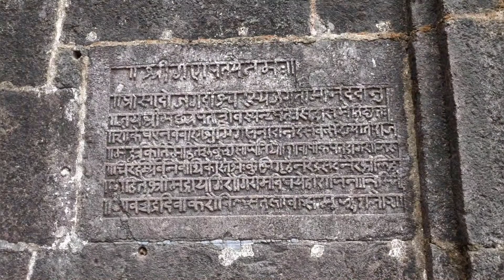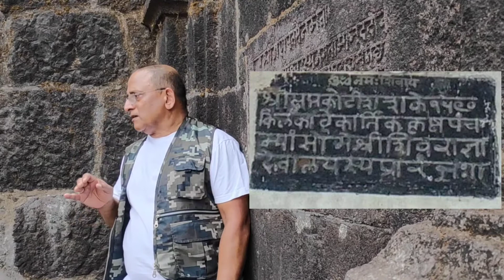जगदीश्वर शिलालेख | रायगडाच्या वाटेवर भाग ३ | Experiencing Raigadh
श्री गणपतये नम: ।
प्रासादो जगदीश्वरस्य जगतामानंददोनुज्ञया
श्रीमच्छत्रपते शिवस्यनृपते सिंहासने तिष्ठत:।
शाके षण्णवबाणभूमिगणनादानन्दसंवत्सरे
ज्योतीराजमुहूर्तकिर्तीमहिते शुक्लेशसापै तिथौ ।।१।।
वापीकूपडागराजिरुचिरं रम्यं वनं वीतिकौ
स्तभे कुंभिगृहे नरेन्द्रसदनैरभ्रंलिहे मीहिते ।
श्रीमद्रायगिरौ गिरामविषये हीराजिना निर्मितो
यावन्द्रदिवाकरौ विलसतस्तावत्समुज्जृंभते ।।२।।

याचा थोडक्यात अर्थ पुढीलप्रमाणे,
’सर्व जगाला आनंददायी असा हा जगदीश्वराचा प्रासाद श्रीमद्‌ छत्रपती शिवाजी राजा यांच्या आज्ञेने शके १५९६ मध्ये आनंदनाम संवत्सर चालू असताना सुमुहुर्तावर निर्माण केला. या रायगडावर हिरोजी नावाच्या शिल्पकाराने विहिरी, तळी, बागा, रस्ते, स्तंभ, गजशाळा, राजगृहे आशांची उभारणी केली आहे, ती चंद्रसूर्य असेतोवर खुशाल नांदो.’